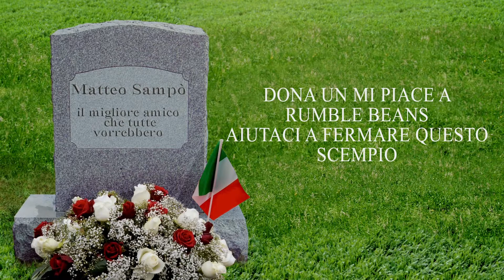The Friendzone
Attori:
Militare2 - Andrea Tortone